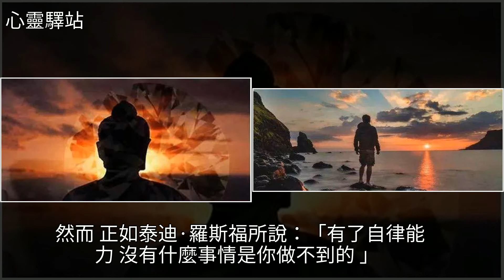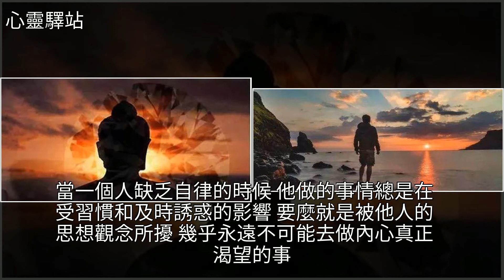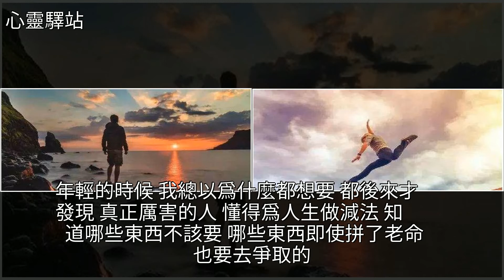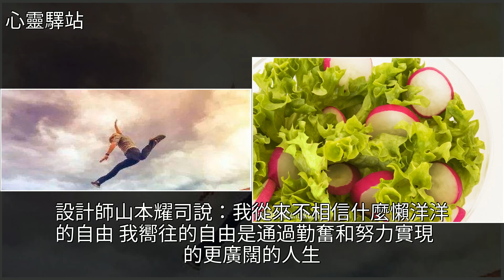別羨慕，如果你能夠自律到極致，那麼你將擁有無法想象的人生！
別羨慕，如果你能夠自律到極致，那麼你將擁有無法想象的人生！英雄聯盟,減肥,蔬菜,自行車,蘿蔔別羨慕，如果你能夠自律到極致，那麼你將擁有無法想象的人生！英雄聯盟 減肥 蔬菜 自行車 蘿蔔